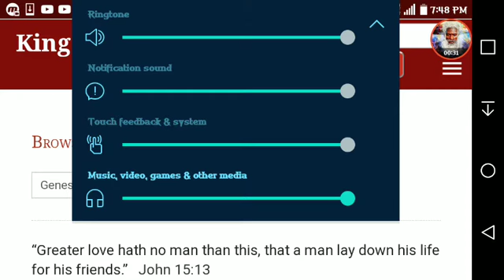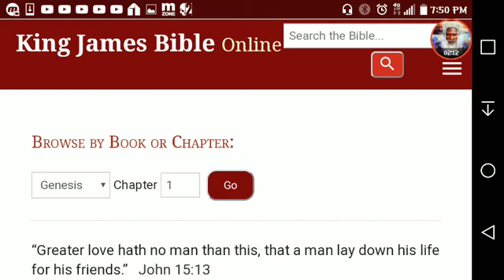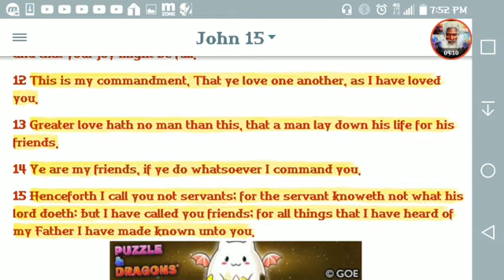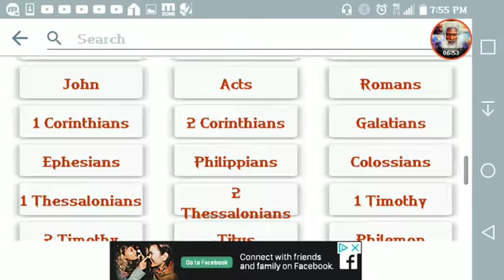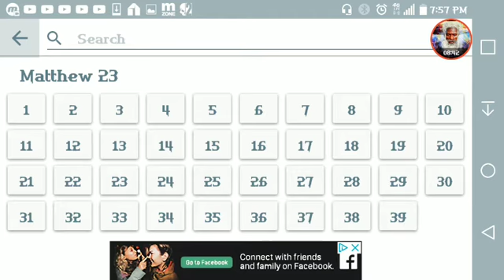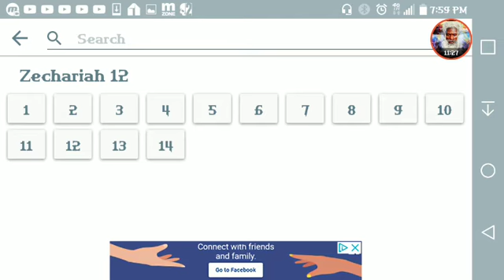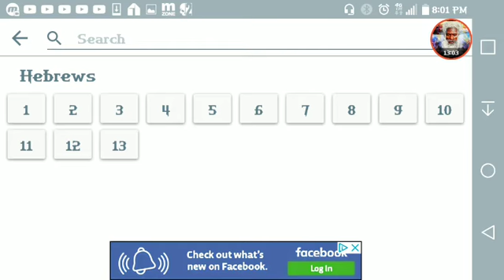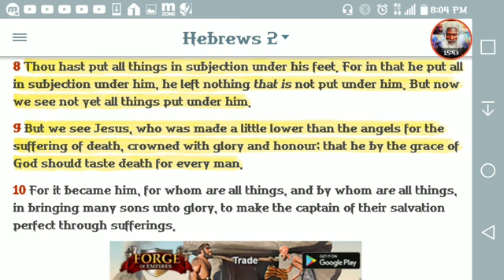Yahawashi is the ultimate friend, he laid down his life for the elect